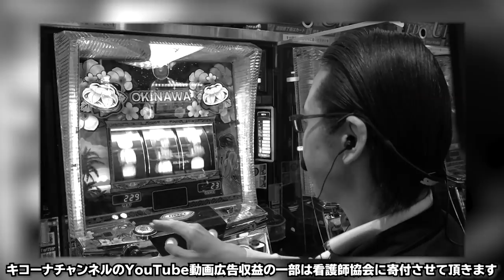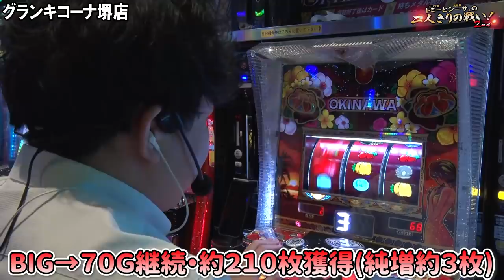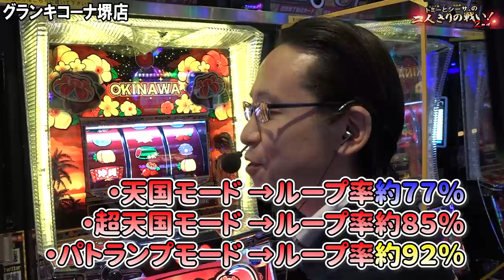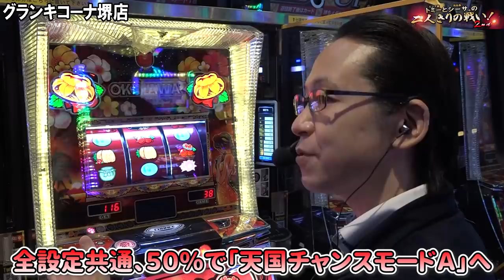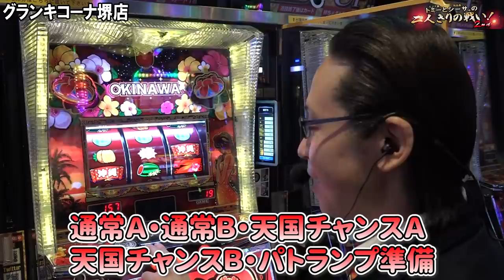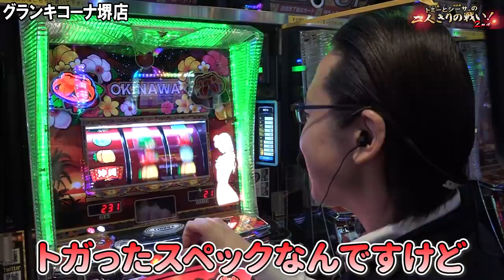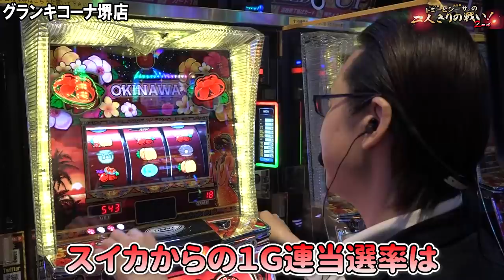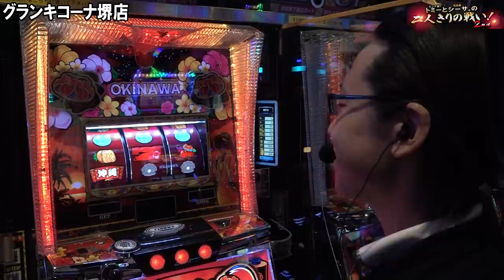【チバリヨ‐30】花笠が光ればドキドキの展開！それがチバリヨ!!『トミーとシーサ。の２人きりの戦い！２ｎｄ第２４回前編』【シーサ。】【グランキコーナ堺店】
今回はチバリヨの「設置①と⑥を二人で実践！」です。
チバリヨ設置台数が大阪NO.1のグランキコーナ堺店(6/7時点)からお送りいたします。

■２人きりの戦い！２ｎｄ第２３回の動画

チバリヨ‐30
(C)ＮＥＴＣＯＲＰＯＲＡＴＩＯＮ